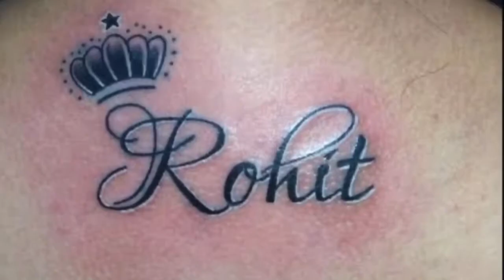best rohit name tattoos ever